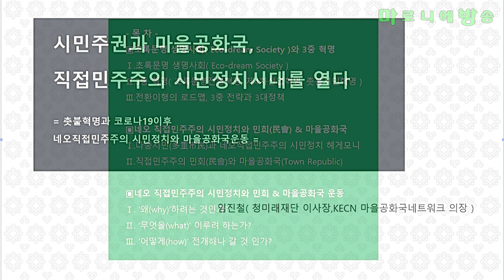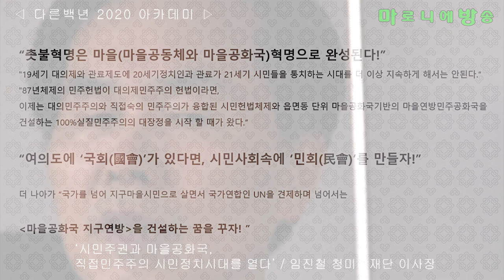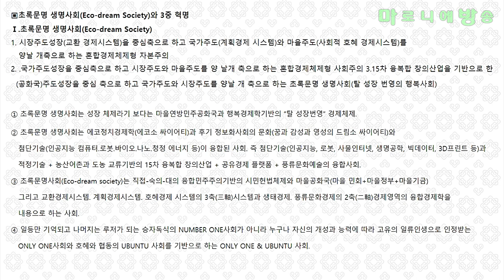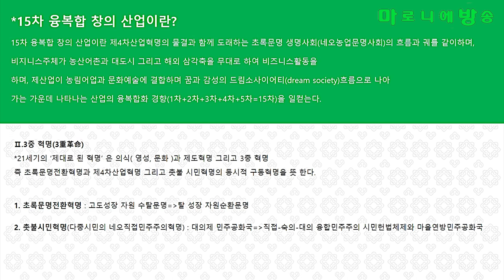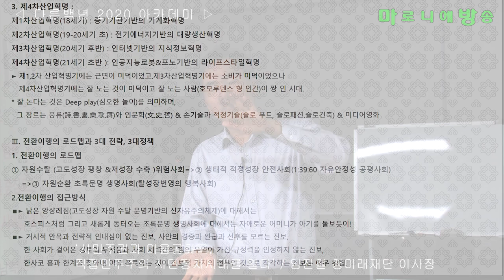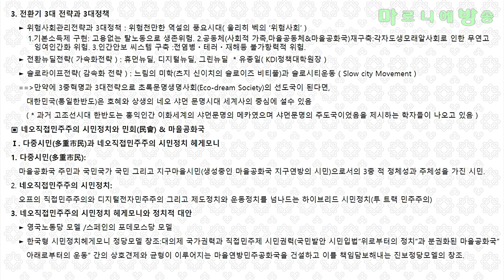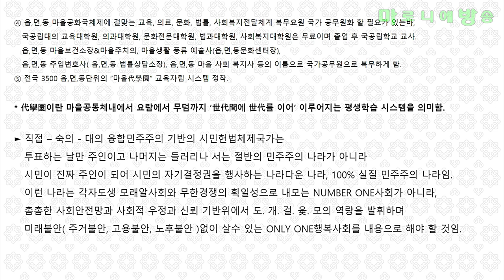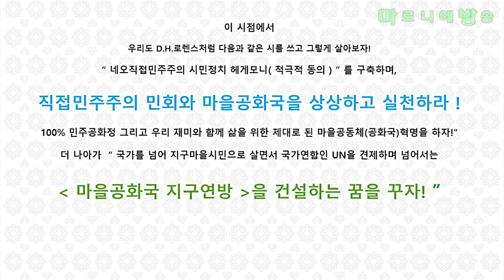[다른백년] 시민주권과 마을공화국, 직접민주주의 시민정치시대를 열다 - 임진철 청미래재단 이사장, KECN 마을공화국 네트워크 의장 / 다른백년 2020 아카데미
"19세기 대의제와 관료제도에 20세기정치인과 관료가 21세기 시민들을 통치하는 시대를 더 이상 지속하게 해서는 안된다.“
"87년체제의 민주헌법이 대의제민주주의 헌법이라면,
이제는 대의민주주의와 직접숙의 민주주의가 융합된 시민헌법체제와 읍면동 단위 마을공화국기반의 마을연방민주공화국을 건설하는 100%실질민주주의의 대장정을 시작 할 때가 왔다.“

“여의도에 ‘국회(國會)’가 있다면, 시민사회속에 ‘민회(民會)’를 만들자!”

더 나아가 “국가를 넘어 지구마을시민으로 살면서 국가연합인 UN을 견제하며 넘어서는
"마을공화국 지구연방을 건설하는 꿈을 꾸자! ”